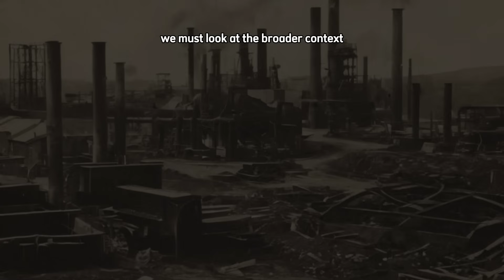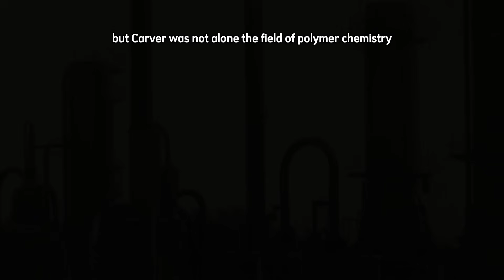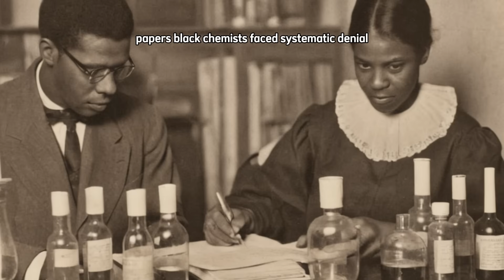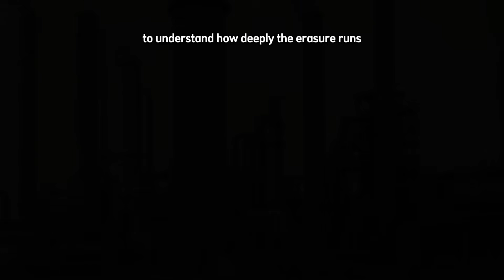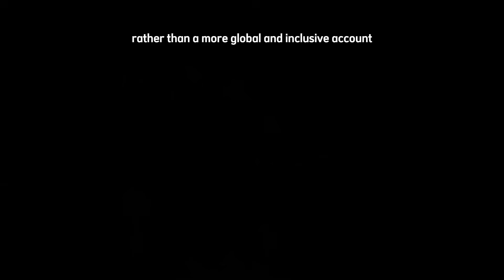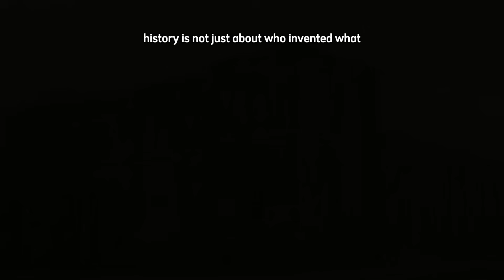The Black Chemist Who Invented Plastics — And They Erased Him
### Video Description

They told us the story of plastics began with European inventors and industrial giants. They celebrated names like Baekeland, Parkes, and Hyatt, but they erased the Black chemists whose brilliance shaped the foundation of the modern world. This is the hidden history of George Washington Carver, whose groundbreaking work with agricultural plastics inspired Henry Ford and foreshadowed today’s bioplastics revolution, and Walter Lincoln Hawkins, whose innovations at Bell Labs made global telecommunications possible.

This documentary uncovers how their contributions were deliberately minimized, buried under racial prejudice, and written out of the history of chemistry. It reveals how modern science, industry, and even sustainability movements are finally catching up to what these Black pioneers envisioned nearly a century ago.

The story of plastics is not just about invention—it’s about erasure, memory, and reclaiming the truth. Prepare to see the history of modern chemistry like you’ve never seen it before.

### References

* Kremer, R. A., *George Washington Carver: A Biography*, Greenwood Press, 2011.
* Hersey, M., *My Work Is That of Conservation: An Environmental Biography of George Washington Carver*, University of Georgia Press, 2011.
* McMurry, J., *History of Industrial Polymers*, American Chemical Society Publications, 2000.
* Williams, H. R., *They Also Invented: Profiles of Black Inventors and Scientists*, African American Heritage Series, 1996.
* Katz, S., *George Washington Carver: Scientist and Symbol*, Oxford University Press, 1981.
* Hodges, J., “Walter Lincoln Hawkins and the Chemistry of Innovation,” Bell Labs Historical Review, 1995.
* American Chemical Society, *African American Chemists in the Modern Era*, ACS Symposium Series, 2008.
* Usselman, S. W., *Regulating Railroad Innovation: Business, Technology, and Politics in America, 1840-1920*, Cambridge University Press, 2002.